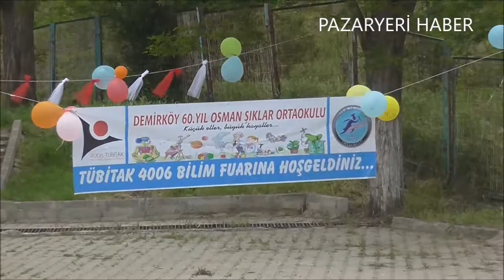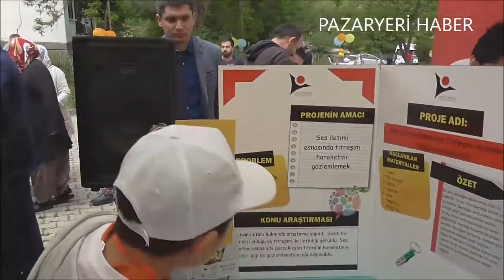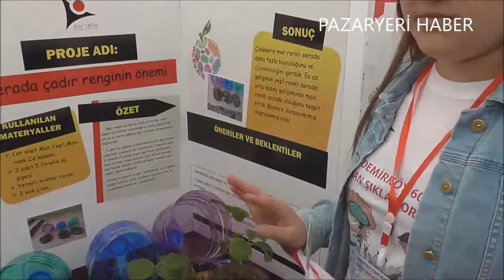DEMİRKÖY 4006 TÜBİTAK FUARI AÇILIŞI